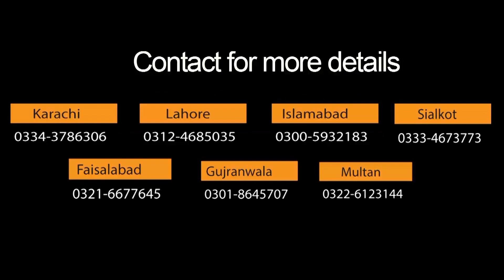Pre Year 3 School Day 063 English Day 63 Revision